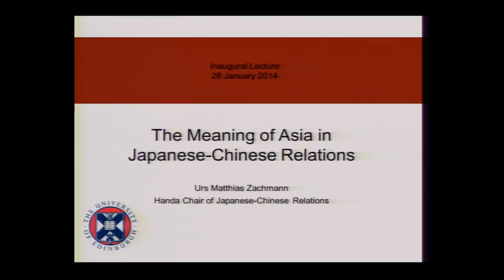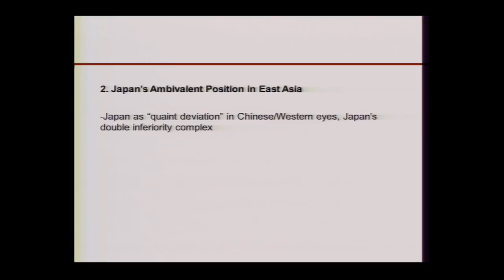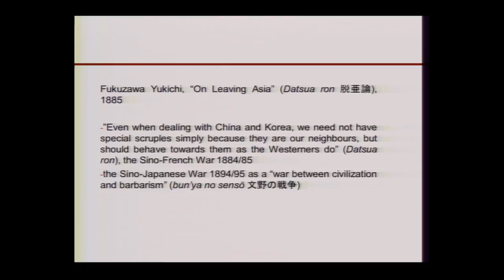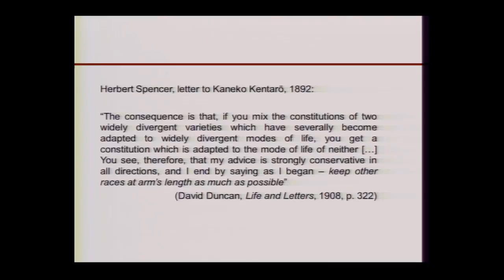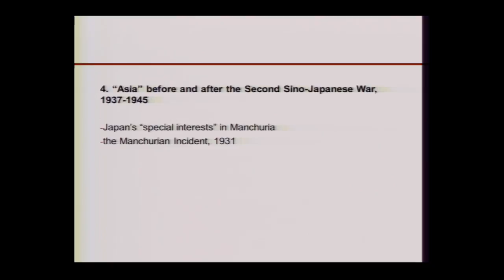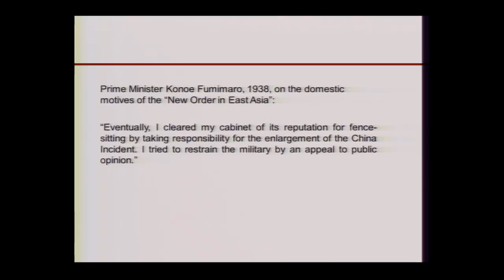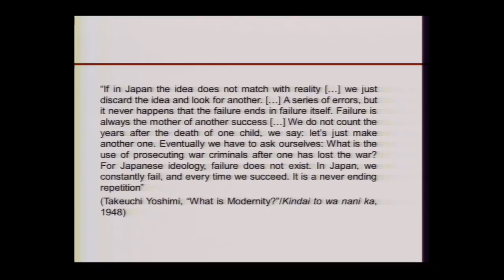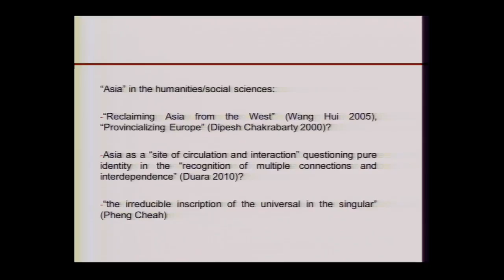Prof. Urs Matthias Zachmann - The Meaning of Asia in Japanese-Chinese Relations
Professor Urs Matthias Zachmann, Handa Chair in Japanese-Chinese Relations, delivers an inaugural lecture entitled "The Meaning of Asia in Japanese-Chinese Relations".

This lecture is an inquiry into the political changes and cultural constants of the concept of "Asia" in the history of Japanese-Chinese relations and their implications for East Asia and the study of its relations today.

Recorded 28 January 2014 at the University of Edinburgh's Old College.